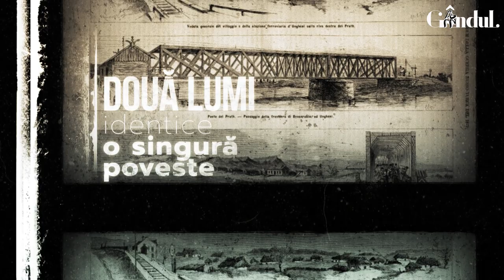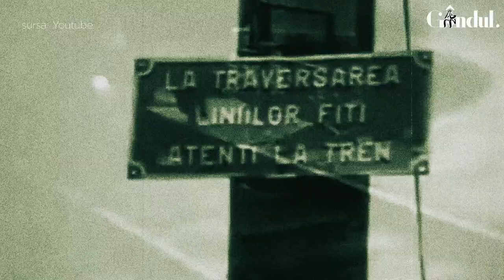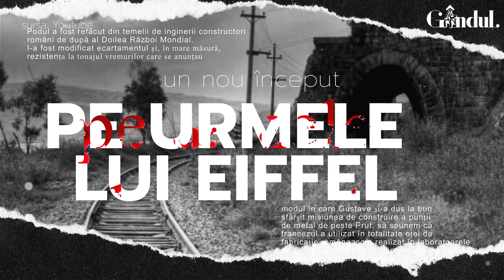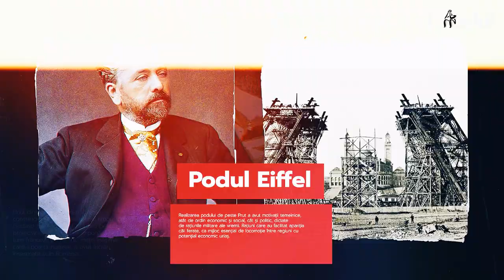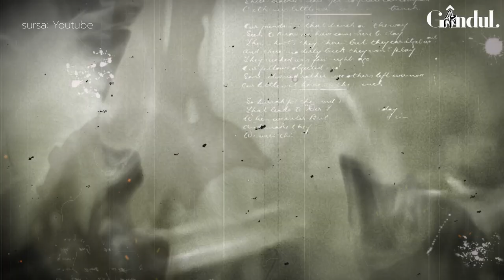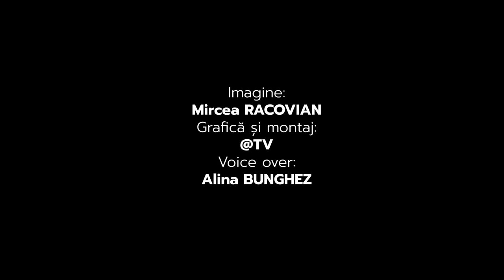De ce a fost bombardat Podul peste Prut construit de Eiffel și care este legătura cu celebrul turn?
De ce a fost bombardat Podul peste Prut construit de Eiffel și care este legătura cu celebrul turn din Paris.